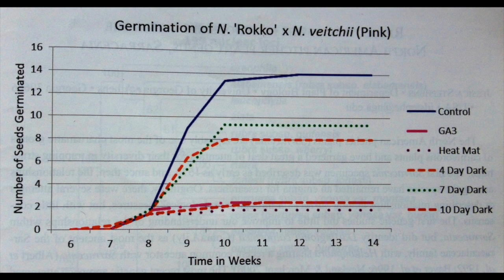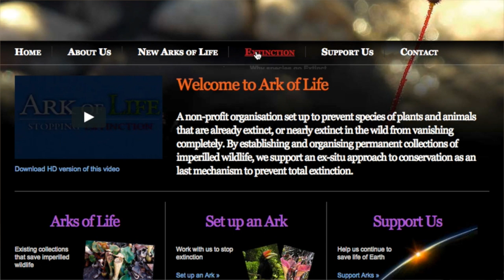¿Los OSOS pueden dispersar SEMILLAS de Darlingtonia?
Primer episodio de noticias del mundo de las plantas carnívoras. Espero que os guste.

¡El mayor vivero de plantas carnívoras de España!
🪴Vivero físico y online
🇪🇺 Envíos solo a Europa